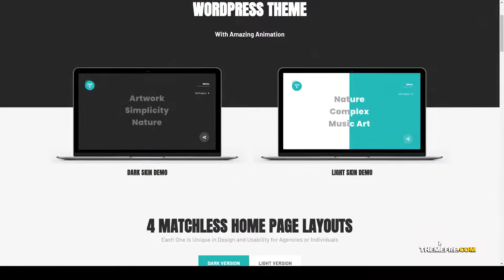Tacon - A Showcase Portfolio WordPress Theme Visual Artist portfolio theme for agency Hoshino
Columns 2

 Documentation Unrated

 Layout Responsive